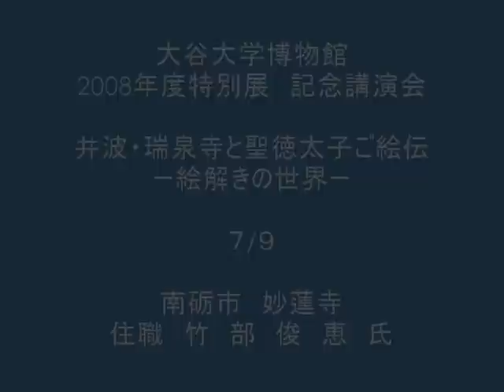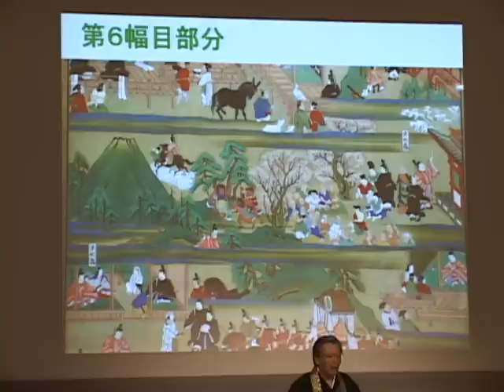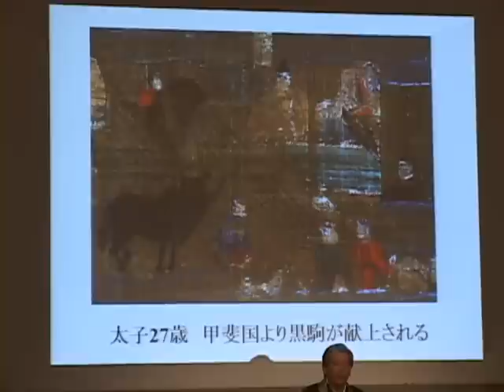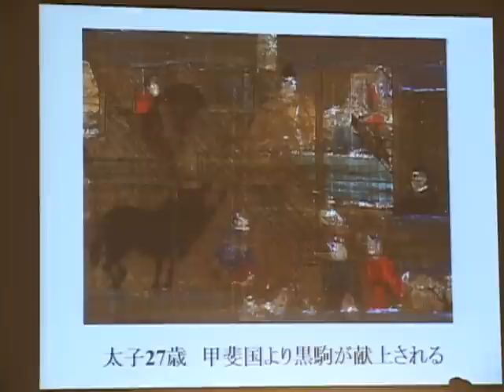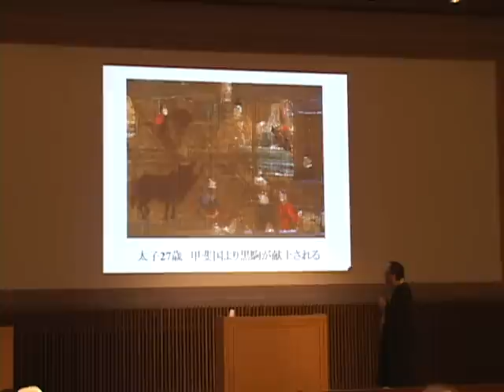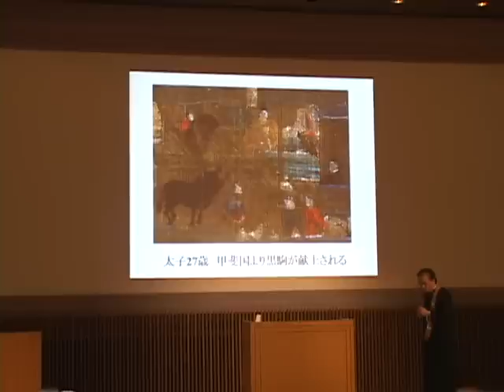大谷大学博物館「井波・瑞泉寺と聖徳太子ご絵伝－絵解きの世界」7of9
大谷大学博物館では、毎年、春夏秋冬の企画展のほかに、秋に特別展を開催しています。博物館開館5周年となる2008年度特別展では、「聖徳太子伝の世界―えがかれた和国の教主―」と題し、本館所蔵品と他機関から借用した国宝・重要文化財を展示しています。
今回は、その記念講演として、全国でも稀な聖徳太子絵伝の「絵解き」が行われている真宗大谷派井波別院・瑞泉寺とその「絵解き」についてご紹介します。